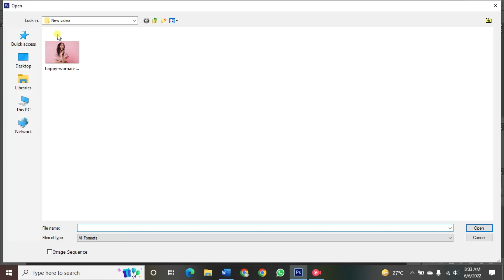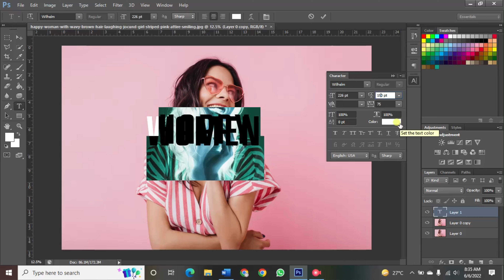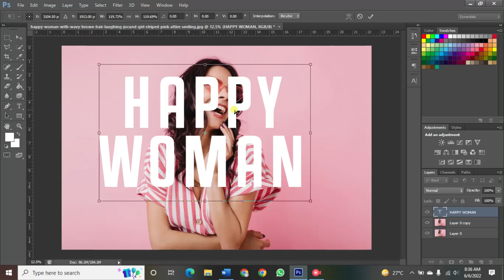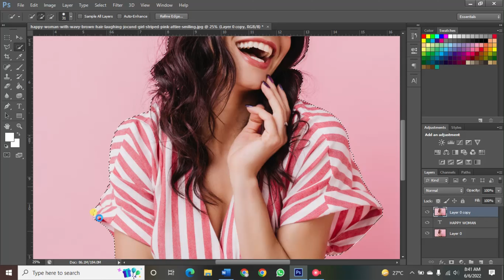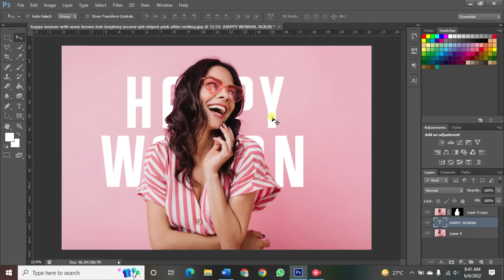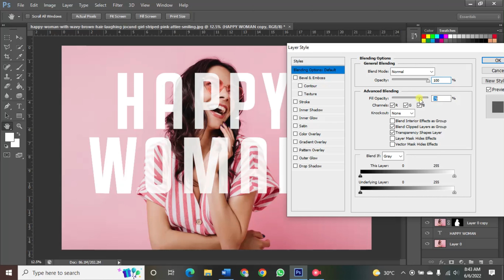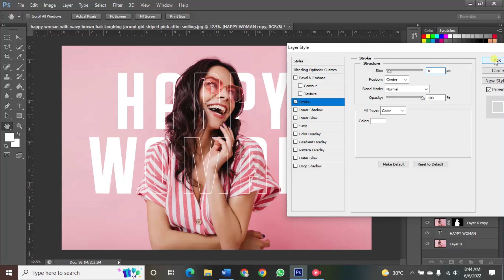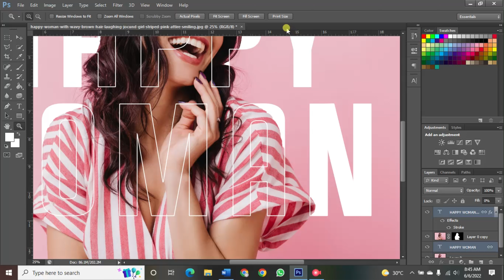TEXT STROKE EFFECT in Photoshop | Photoshop Tutorial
Adobe Photoshop Tutorial - Photoshop CS6

This tutorial is showing you how to add text stroke effect to an image in Photoshop. Share with friends and family